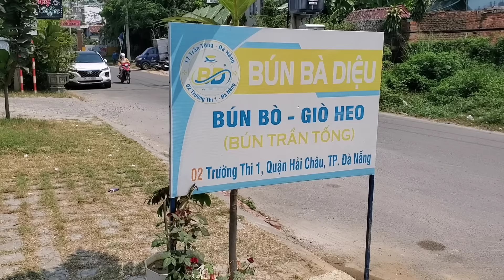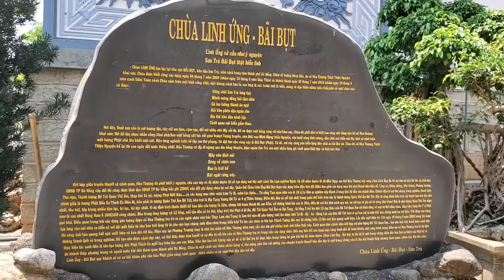Tạm Biệt Đà Nẵng Về Quy Nhơn Phú Yên ( P 64 ) út đạt # 1076